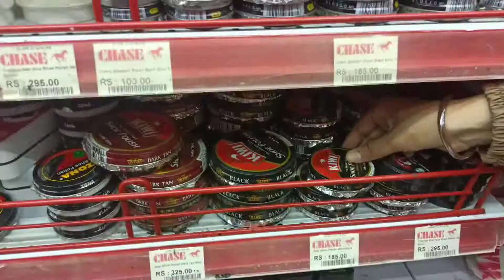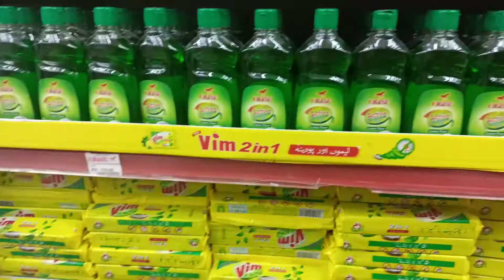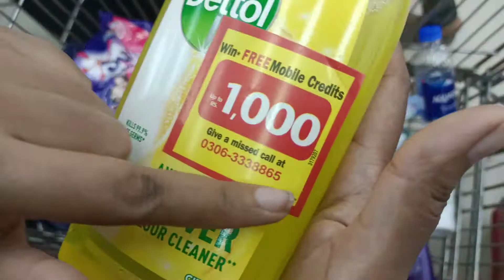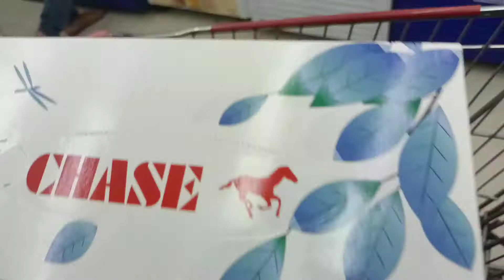Month ka start huwa or meny ki grocery | Sath me huwa ek prank 😱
Hi Everyone,

As you all know the new month is arrived.  So, I took start this month by doing some grocery. Here in this video, I am sharing with you my experience of grocery at Chase centre. Hope you LIKE this Vlog.